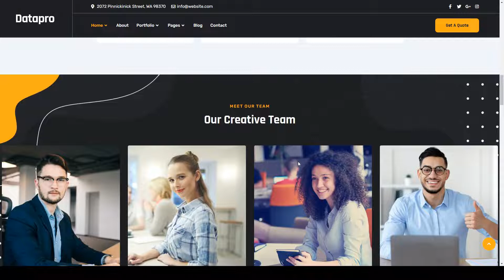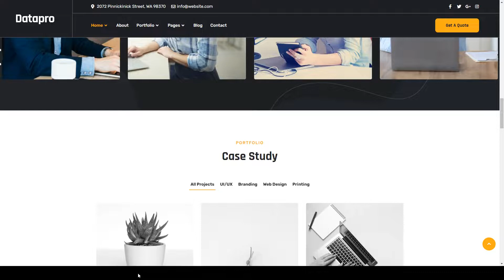Datapro - Creativ Agency Elementor Template Kit yellow modern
Tags agency, business, business portfolio, clean, company, corporate portfolio, creative, digital agency, illustration, modern, multipurpose, portfolio, yellow